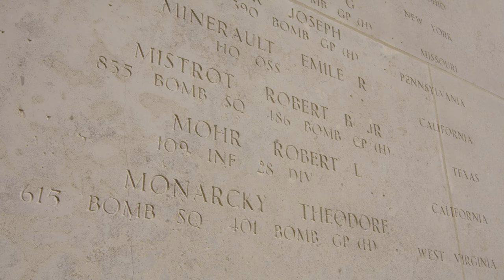Henri-Chapelle American Cemetery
The Henri-Chapelle American Cemetery is one of three American military cemeteries located in Belgium.
Many of the American service members buried and commemorated here lost their lives during two major efforts during WWII: one covering the U.S. First Army's drive in September 1944 through northern France, Belgium, Holland and Luxembourg into Germany; and the second covering the Battle of the Bulge.

Together, We Remember their sacrifice.

The American Battle Monuments Commission honors America's fallen service members and their stories at 26 overseas cemeteries and 31 monuments.